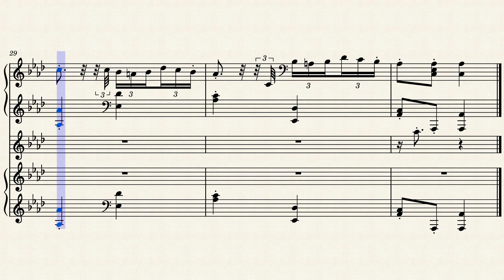BEMC #27 - Piano Sonata No. 8 in C Minor, "Pathetique", Op. 13, 2nd Movement